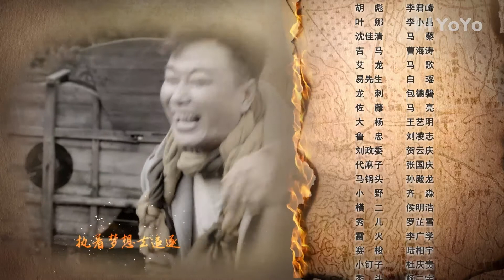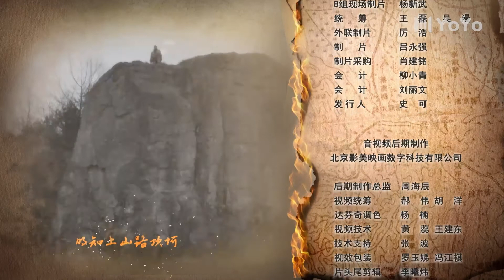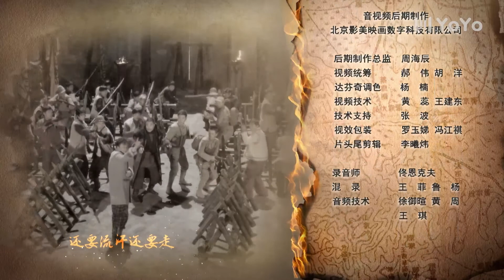【独家首播】边陲迷雾 13 | 富家少爷的抗日传奇，诠释小人物的家国情怀（温峥嵘/刘冠成/刘金山）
该剧讲述了滇西大山里游手好闲的豆腐店“少掌柜”赵德柱意外卷入土匪、日寇和国民党之间的多方较量，在经历了一系列生死攸关的历练之后成长为抗日战士的故事。